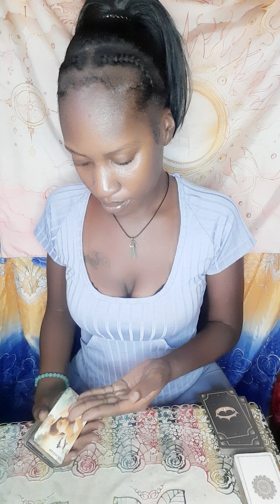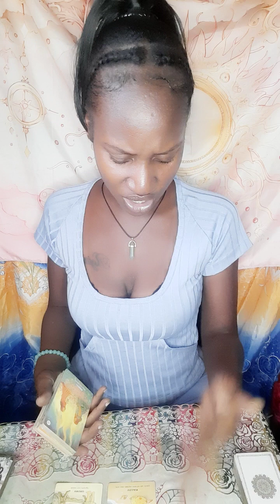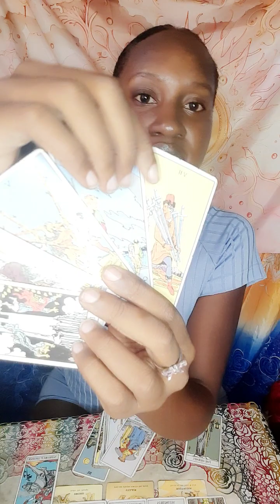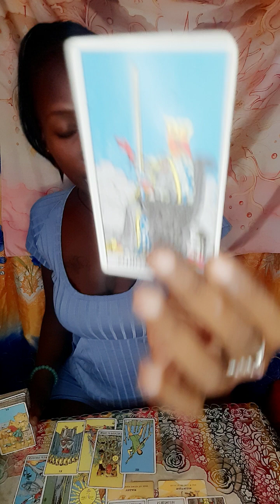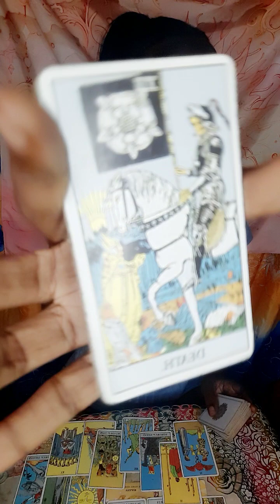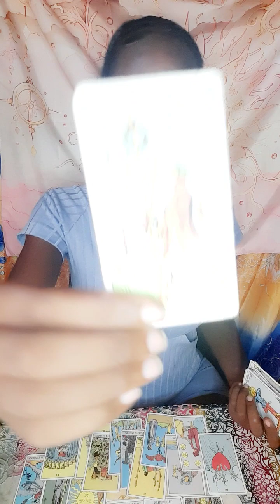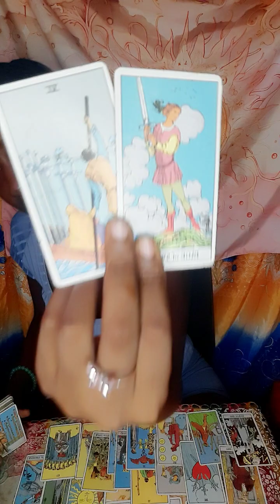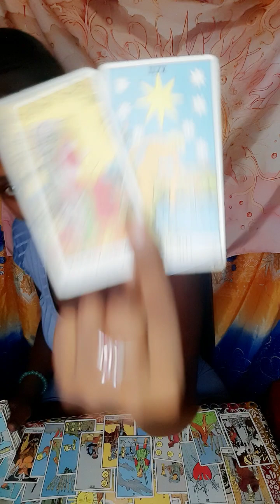Libra ♎️ Black Magic That Was Sent Backfired, The Plot To End U Backfired, Nothing They Do Works 🤣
🪬🪬🪬🪬🪬🪬🪬Book Me🪬🪬🪬🪬🪬🪬🪬

1 Questions $3.33 USD
2 Questions $8.88 USD